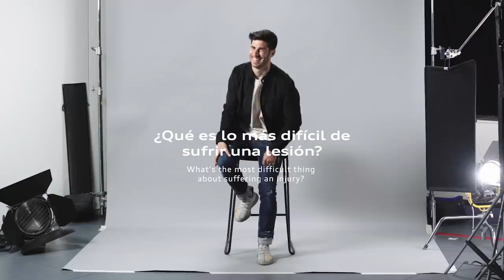Kroos, Asensio, Modrić & Vini Jr. | Real Madrid & the future!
Four Real Madrid players talked to Audi about progress, their dreams and the future. Enjoy these interviews with Toni Kroos, Marco Asensio, Luka Modrić and Vini Jr.